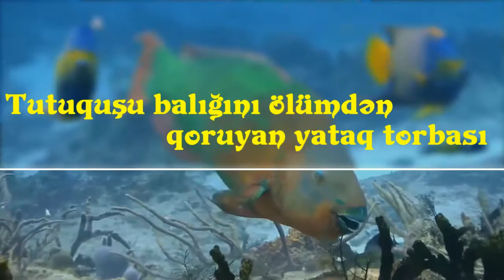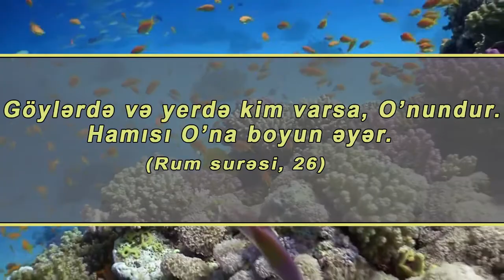Tutuquşu balığını ölümdən qoruyan yataq torbası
Tutuquşu balıqları gecələrqəlsəmə boşluqlarının üst kənarındakı sekresiyavəzindən jelatinə bənzər bir maddəifraz edirlər. Həmin maddə müəyyən bir müddət sonra balığın bədənini örtən şəffaf yataq torbasınaçevrilir. Bu yataq torbasıtutuquşu balığını qoxulayaraqtapıbovlayan ilan balıqlarına qarşı qalxan funksiyasını yerinə yetirir vəonu yem olmaqdan xilas edir. Qoxu izolyasiyasınagörəilan balığıtutuquşu balığının yanından keçərkən ovuna toxunsa da,onun varlığını hissetmir.
Tutuquşu balıqları gecələr istifadə etdikləri bu qoruyucu örtüyü necə əldə ediblər? İlan balıqlarıgüclü qoxu alma hissininöhtəsindən gələ bilənbu cürmühüm bir maddəni necə kəşfediblər?
Şübhəsiz ki,bir balığın öz bədənində kimyəvi maddə istehsal edib, özünü bu maddə ilə örtməyi düşünməsi, planlaşdırması vəhəyata keçirməsi mümkün deyil.Bu cür mükəmməl kamuflyaj metodununşüurludizaynınməhsulu olduğu açıq həqiqətdir.Göylərdə, yerdə və ikisinin arasında olan hərşeyin yaradıcısı olan Allah tutuquşu balığını da bu bənzərsiz müdafiə sistemi ilə birlikdə yaratmışdır.
Göylərdə və yerdə kim varsa, O’nundur. Hamısı O’na boyun əyər.  (Rum surəsi, 26)